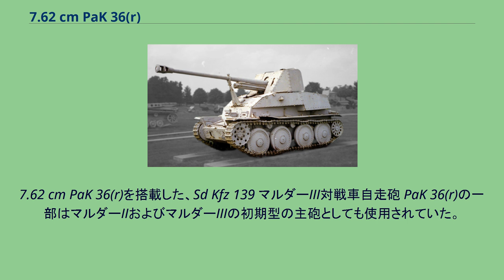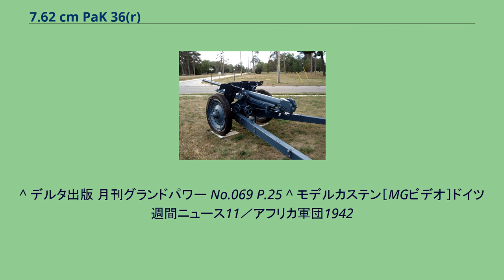7.62 cm PaK 36(r)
7.62 cm PaK 36(r) 7.62 cm PaK 36(r) （独: 7.62 cm Panzerabwehrkanone 36(russisch)）とは、第二次世界大戦中にナチス・ドイツが使用した対戦車砲である。
PaK 36(r)は、独ソ戦序盤で鹵獲したソ連製76.2mm野砲 M1936(F-22)を改造して制作された。
PaK 36(r)のベースとなった、F-22(M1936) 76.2mm野砲 左から見たPaK 36(r)。
砲身が後座状態となっている。
1941年にソ連への侵攻を開始したドイツ国防軍はソ連が開発したT-34中戦車やKV-1重戦車と交戦したが、両者とも傾斜装甲による良好な避弾径始を有していたためドイツ軍の3.7 cm PaK 36は全く歯が立たず、5 cm PaK 38はT-34には対抗可能であったがKV-1に対してはタングステン芯入り徹甲弾を複数発命中させなければ破壊は不可能であった。
タングステン芯入り徹甲弾を使用せずともT-34やKV-1を倒せる7.5 cm PaK 40は1941年11月に生産が開始されたが、前線部隊は可及的速やかに対抗可能な対戦車砲を要求していた。
独ソ戦初期のバルバロッサ作戦においてドイツ軍は、赤軍との戦闘で1,300門ものF-22野砲を鹵獲していた。
F-22野砲は高初速と低伸弾道性を有していたのでドイツ軍でも対戦車砲兼用の野砲として重宝されていたが、純粋に対戦車砲として評価した場合に不具合が多く、その改善が必要とされた。
ドイツ軍の技師たちはF-22に以下の改良を行い、それを7.62 cm PaK 36(r)とした。
量産型の製造は1942年4月から始まり、560門が改修された。
なお、F-22USV 76mm野砲に同様の改良を施した7.62 cm PaK 39(r)も存在し、こちらは300門が改修されたといわれている。
PaK 36(r)の口径は76.2mm、対するPaK 40の口径は75mmであるためPaK 40用の砲弾をそのまま射撃することも可能であったが、その場合は砲弾が砲身とライフリングにうまくはまらないため初速や徹甲弾の威力、命中精度が明らかに低下する。
このため当初はPaK 40の薬莢にF-22の弾頭を装着させたハイブリッド弾が製造されていたが、後にはPaK 40用の砲弾の弾頭に口径差1.2mmをふさぐ銅製バンドを取り付けた砲弾が供給されるようになった。
なお、PaK 36(r)用の砲弾はPak 40用の砲弾と互換性を持たせるようにしたために見た目がそっくりであり、そのままでは取り違えの危険があった。
前述通りPaK 36(r)でPaK 40の砲弾を用いる分には若干の問題があるとはいえ発射可能なため大きな問題とはならなかったのだが、逆にPak 40でPak 36(r)の砲弾を発射することは不可能という一方的な互換性であり、間違えて使用してしまうと砲弾が砲身内径より大きいために腔発等重大事故の原因となり危険であった。
このため、防止策としてPaK 36(r)用砲弾の先端は白く着色され、見分けやすくしてあった。
7.62 cm PaK 36(r)を搭載した、Sd Kfz 139 マルダーIII対戦車自走砲 PaK 36(r)の一部はマルダーIIおよびマルダーIIIの初期型の主砲としても使用されていた。
牽引砲型・自走砲搭載型共に、上記の開発経緯から主に東部戦線で使用されたが、一部は北アフリカ戦線のドイツアフリカ軍団に供給されている。
1942年7月22日、エル・アラメインにおけるイギリス軍の攻勢で、第23機甲旅団のバレンタイン歩兵戦車はPaK 36(r)で構成されるドイツ軍の対戦車陣地により前進を阻まれた。
特に当時19歳のギュンター・ハルム二等兵は同僚たちが倒れる中、一人で砲を操作し9輌を撃破、その功績によりエルヴィン・ロンメル将軍から直々に二級・一級鉄十字章と騎士十字章を同時に授与されている。
ドイツ軍はPaK 40が十分に行き渡るようになってからも砲の不足と弾薬の互換性から使用を続け、終戦時点で164門のPaK 36(r)とPaK 39(r)が残されていた。
^ デルタ出版 月刊グランドパワー No.069 P.25 ^ モデルカステン［MGビデオ］ドイツ週間ニュース11／アフリカ軍団1942